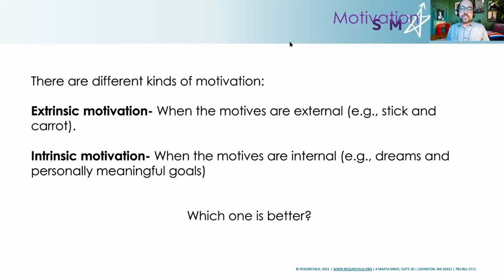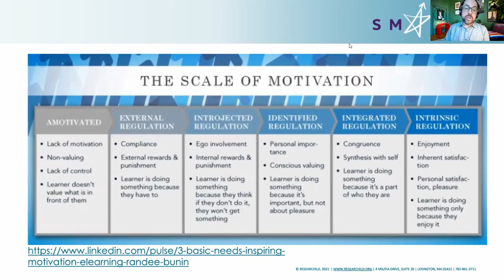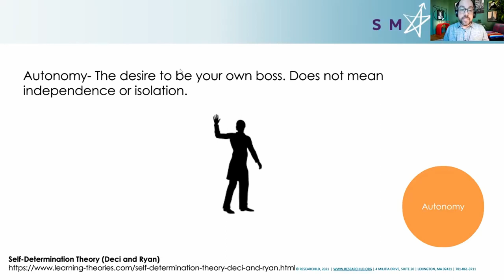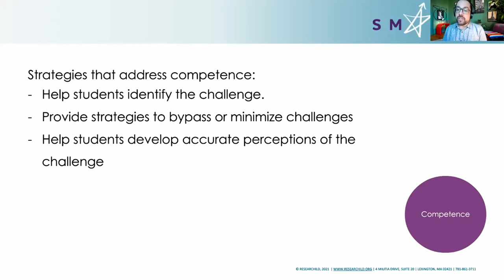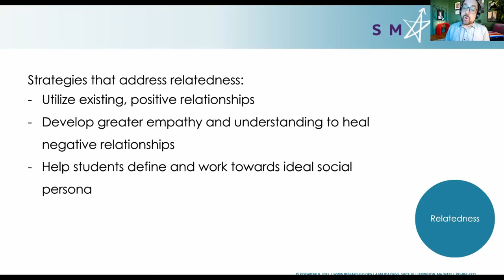SMARTS - Executive Function and Strengthening Motivation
With SMARTS Executive function curriculum director Michael Greschler

Timestamps:
00:00 - Intro
00:04 - Extrinsic and Intrinsic motivation
01:13 - Three Factors
02:59 - Strategies
04:33 - Outro

ResearchILD Twitter: @ResearchILDorg

ResearchILD Twitter: @ResearchILDorg